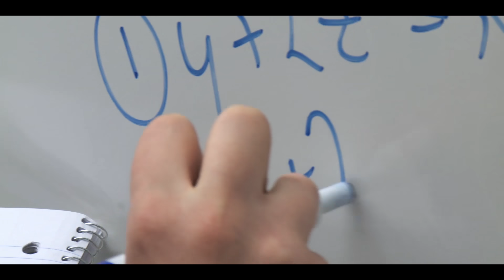Reda Darwish, Computer Science & Mathematics Student at The Universities of Canada Testimonial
"I am a Computer Science student, but I am taking electives in Engineering and Business. This really broadens my horizon and helped me learn a lot about real-life work.”

Listen to Reda Darwish, a Computer Science Student, talking about his appreciation of the versatile education opportunities at the universities of Canada in Egypt.